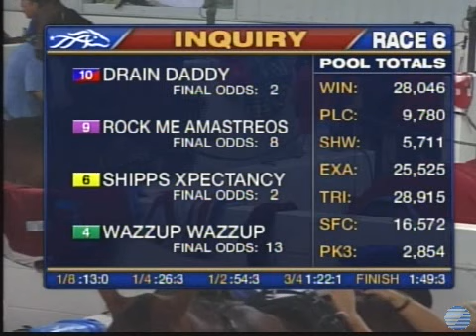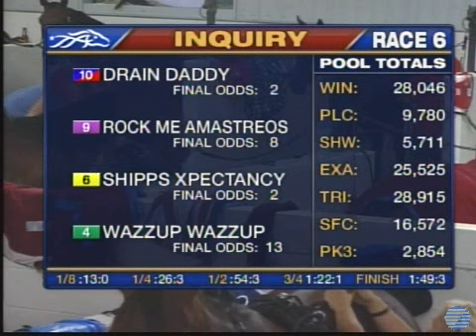Mohawk R6 7/27/13